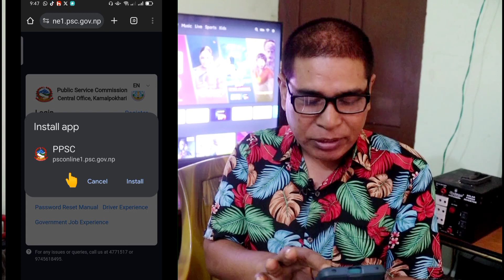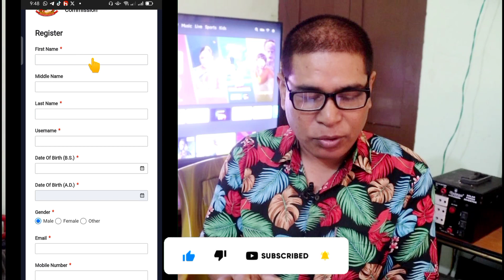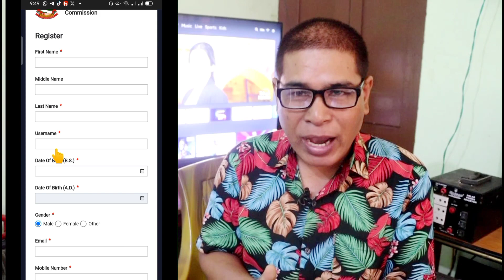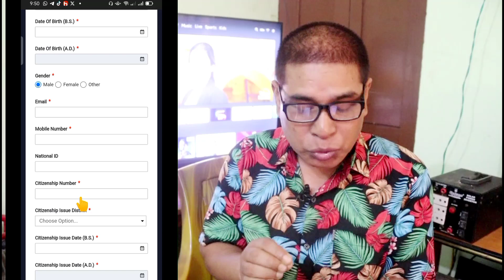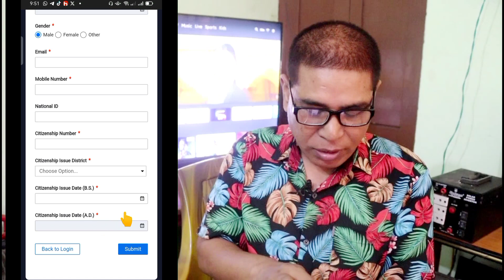नेपाली लोकसेवाको फारम कसरी भर्ने? How To Fill Up Loksewa Ayog Online Form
Welcome To Onic Agyat YouTube Channel !

Nepali Government Job
Loksewa Ayog Nepal ma Online Form Bharne Tarika

How To apply for nepali job
Nepali jagir
Nepali naukari kasari paune

About: This is the Channel with Onic Agyat Literary Creation, English Language Tutorial Video Channel which helps English Learners to learn and speak English easily. This channel provides English Learning Tips and Tricks !  You can get Motivational Videos, Literary videos and Onic Agyat vlogs ! Thanks !